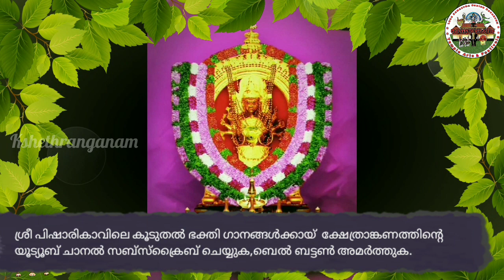Valampiri shankin natham kettunarum pisharikavilamme.....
Album : Pushparchana